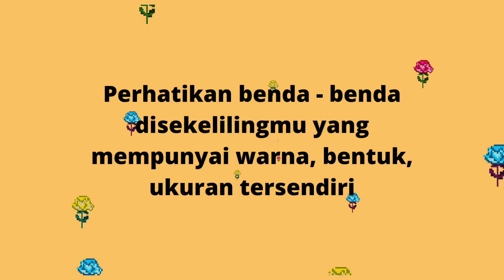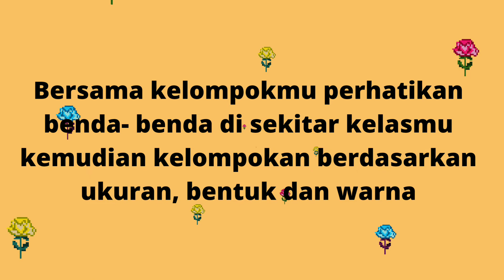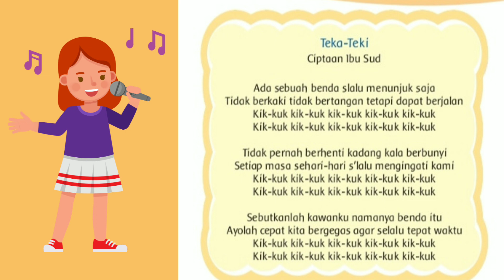Pembelajaran kelas 3 Tema 3 sub tema 1 pembelajaran 1